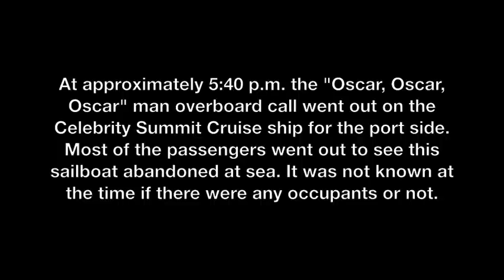Celebrity Summit finds abandoned sailboat in Atlantic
While cruising to Bermuda from New Jersey, the cruise ship Celebrity Summit came across a sailboat apparently adrift. The ship began to circle the boat, and then an announcement came across the PA System "For Crew Only: Oscar, Oscar, Oscar." A few minutes later the Cruise Director came on the PA and announced we were stopping to assist as they believed at least one person was aboard. A rescue boat was lowered into the water and a crewmeber carefully boarded the boat. When he came out of the cabin he was holding a book or folder of some sort. Another announcement over the PA from our cruise director said there was no one aboard after all, but we were obligated to investigate and this would not impact our journey.